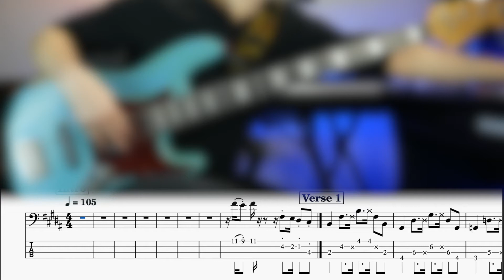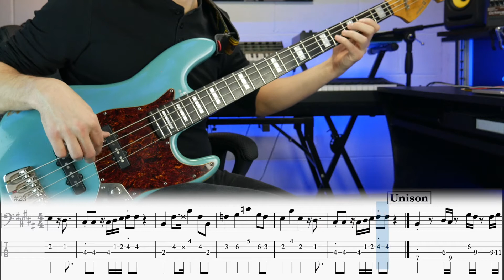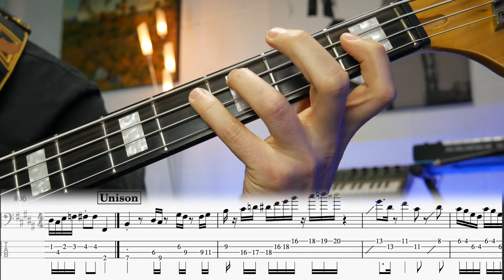Sir Duke Bass Cover (with tab) - Nathan Watts - Stevie Wonder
This weeks video is a bass cover of Sir Duke by Stevie Wonder. This bass cover also includes tab. I will follow this video up with a tutorial about what makes the bass on Sir Duke so great.